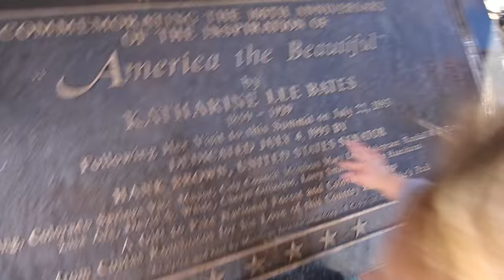Pikes Peak - Colorado Springs - RV Living Full Time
We couldn't find a local campground with an opening, but we're still topping 14,000 feet at Pikes Peak in Colorado Springs!

MUSIC CREDIT(S)
"Feel Good" by Broke for Free - brokeforfree.com